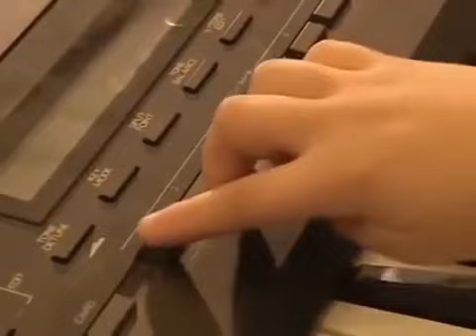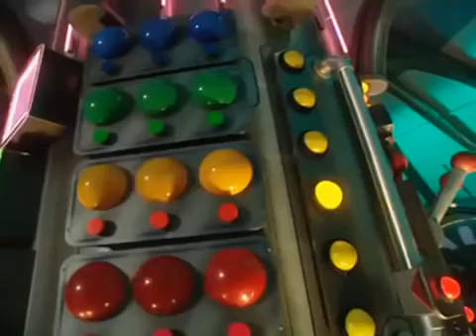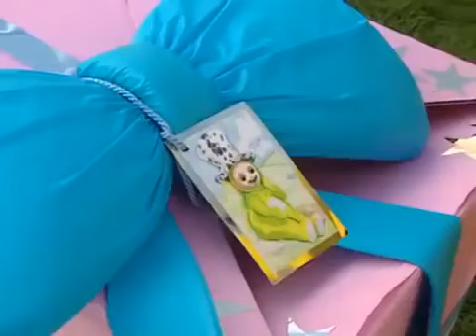Les Teletubbies pour 2 heures! - Épisodes Complètes en Français! | Animated cartoon